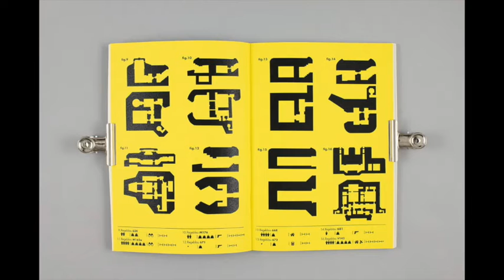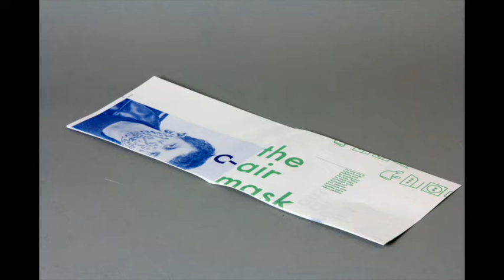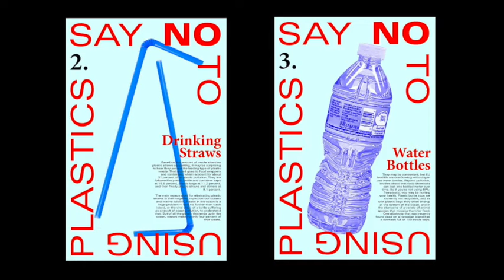Nick Monroe Meares: Graphic Design